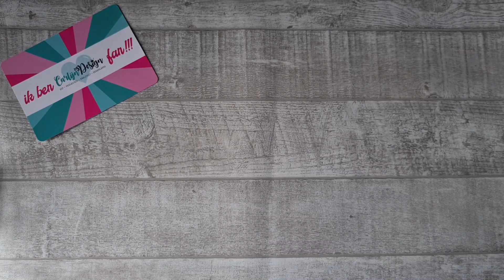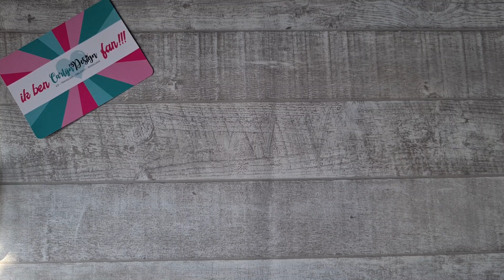Specialty Paper & Nieuwe Wax Producten Carlijn Design !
Geweldig nieuw papier en wax seal producten van Carlijn.

Groetjes Brigitta